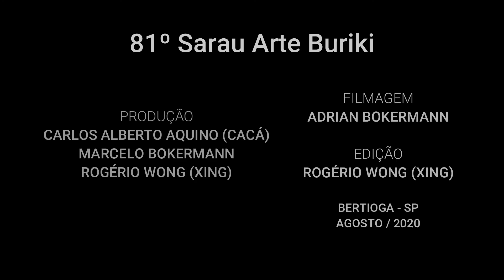Adrian Bokermann - música: Samba em Prelúdio - 81º Sarau Arte Buriki (Agosto/2020)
Assine o canal, deixe algum comentário e ação como notificações "aquele sininho rsrsrs"

81º Sarau Arte Buriki, realizado em Agosto de 2020, pelos munícipes de Bertioga e convidad @ s, desde 2012 estimula a cultura propondo encontros mensais com a apresentação de diversas linguagens artísticas.